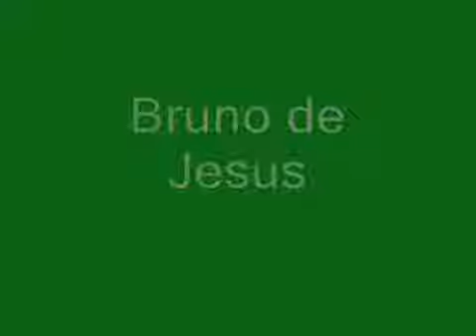Disputa por pênaltis que deu o Tetracampeonato ao Fortaleza, em 2010.